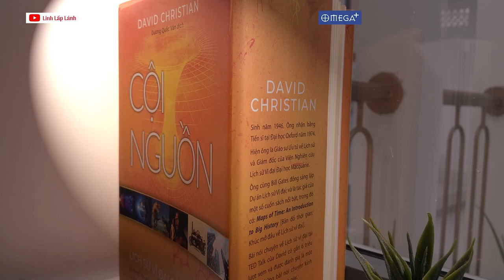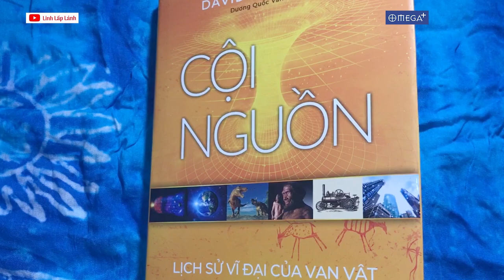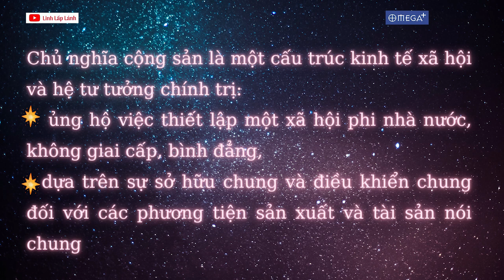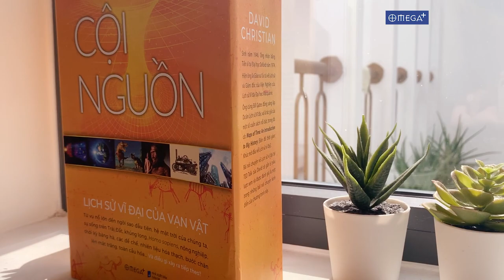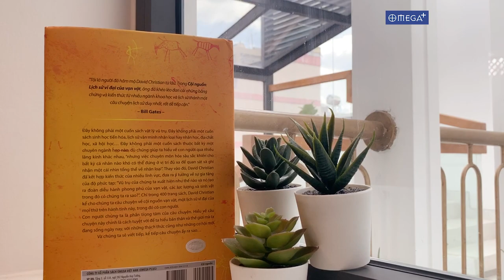⭐️[Review sách] || Cội nguồn: Lịch sử vĩ đại của vạn vật || Tác giả: David Christian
"Cội nguồn: Lịch sử vĩ đại của vạn vật" của giáo sư sử học David Christian là kết quả của nhiều năm nghiên cứu để có thể vẽ ra bức tranh lớn về sự liên kết của vạn vật trong vũ trụ.
🌓  Chúng ta thường hay tiếp cận với các mảng kiến thức ở góc nhìn riêng biệt, "Cội nguồn: Lịch sử vĩ đại của vạn vật" thú vị ở chỗ thông qua tất cả những kiến thức khoa học tự nhiên lẫn xã hội học để đưa đến cho người đọc góc nhìn bao quát về sự phát triển của lịch sử loài người đặt trong chuyển động của vũ trụ, của hành tinh. Chính nhờ vậy, mình nhìn thấy được sự liên kết của bản thân với mọi thứ xung quanh. Và điều đó cũng khiến mình cảm nhận được điều kỳ diệu của sự sống, của những nhân duyên với vạn vật lướt qua mỗi ngày.

🍷Chúc các bạn đọc sách vui vẻ, yêu thương bản thân và quý trọng mọi nhân duyên trong đời

 💌From Linh Lấp Lánh with ❤️